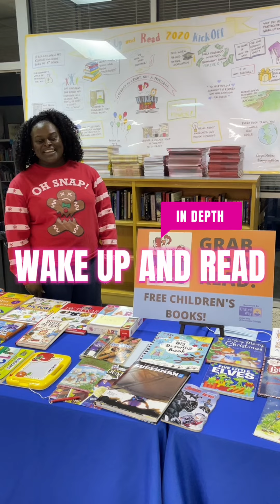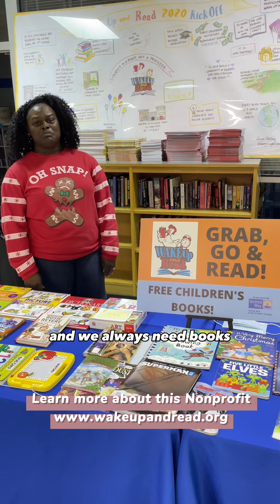Wake Up and Read, a local nonprofit promoting literacy.